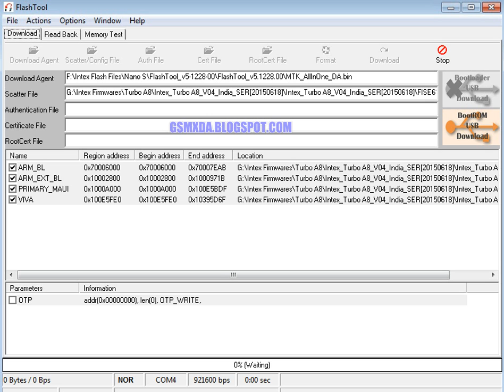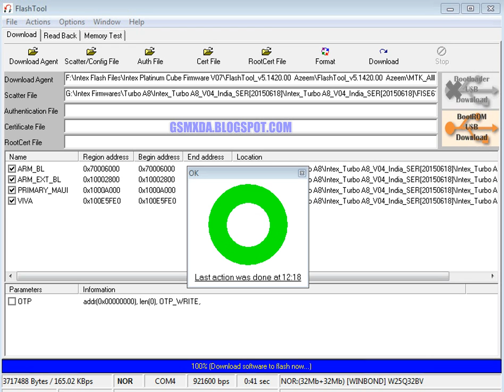Intex Turbo A8 Flash done with flash tool by GsmHelpFul